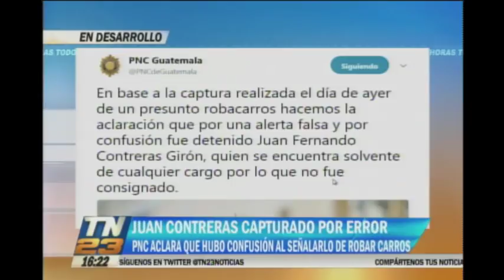PNC aclara que Juan Contreras Girón fue detenido por error